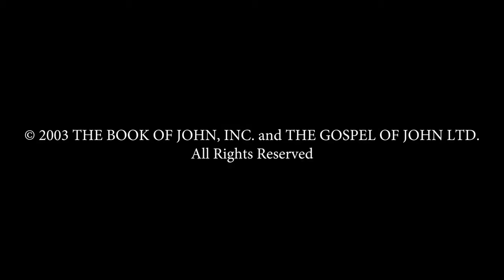Hebrew - John! JESUS IS LORD TO THE GLORY OF GOD OUR FATHER! Genesis To Revelation! HD(19)